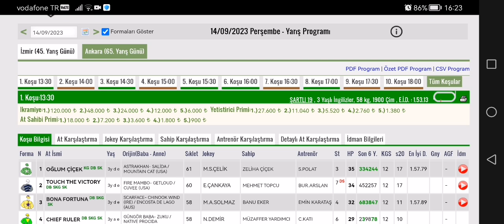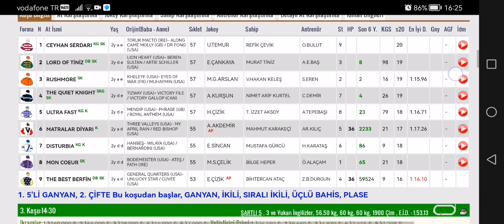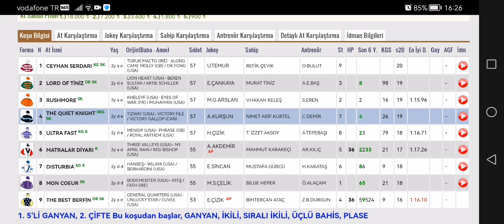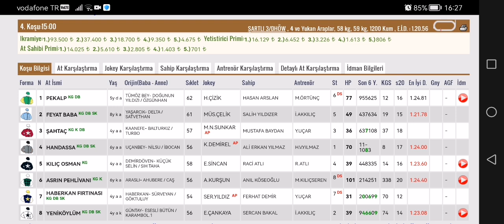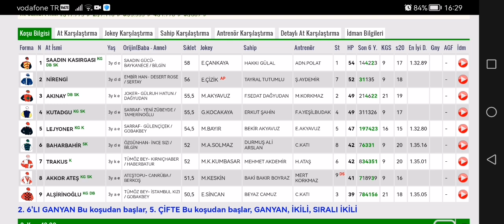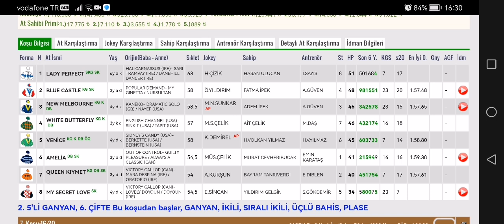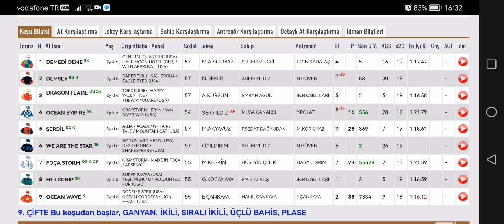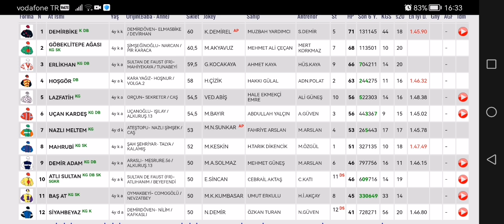14 Eylül 2023 Perşembe Ankara At yarışı tahminleri Ankara altılı ganyan tahminleri